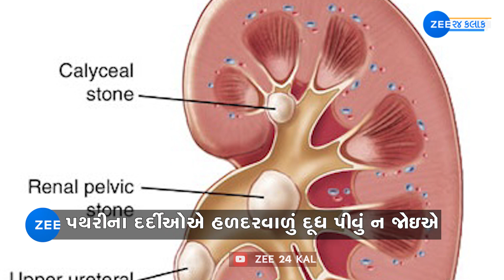આ સ્થિતિમાં ભૂલથી પણ ન પીતા હળદરવાળું દૂધ, આડઅસર થશે તો બગડી જશે હાલત